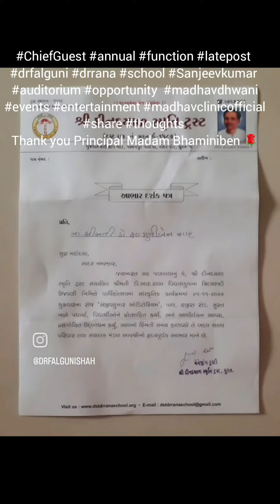ChiefGuest annual function drfalguni drrana school Sanjeevkumar auditorium latepost thnku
Thank you Principal Madam Bhaminiben 🌹